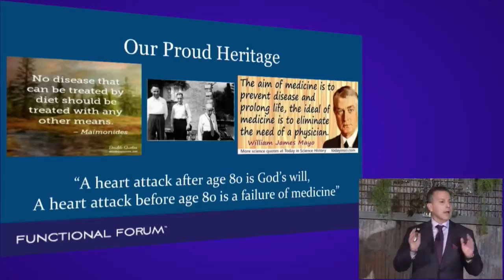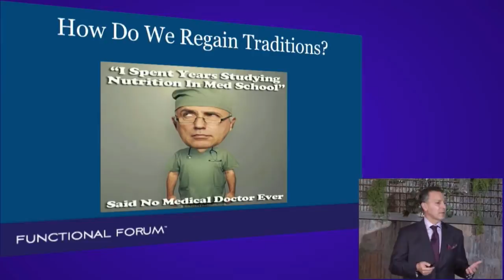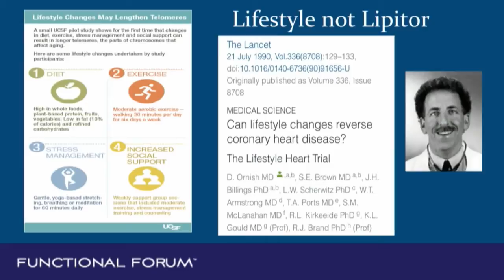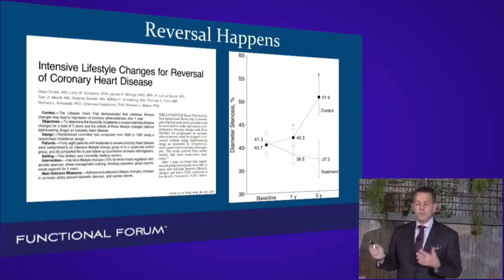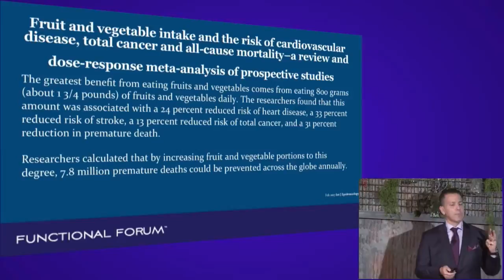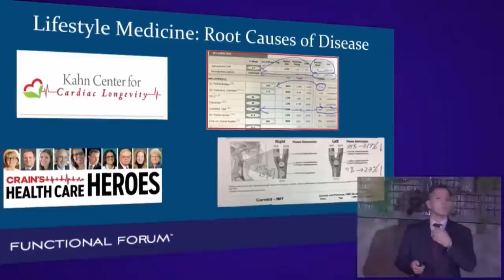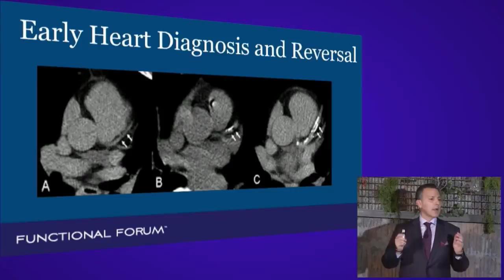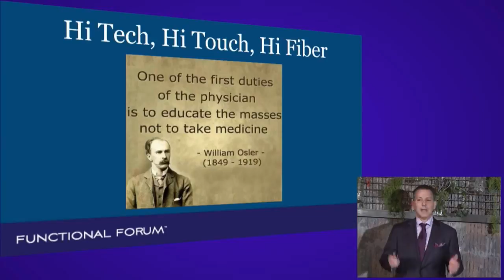Evolution of Cardiology with Joel Kahn, MD [Functional Forum, James Maskell]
Evolution of Medicine presents Functional Forum - Joel Kahn, MD

Dr. Joel Kahn shares new models for preventing and reversing heart disease, the biggest cause of death in both men and women during the March 2017 Functional Forum